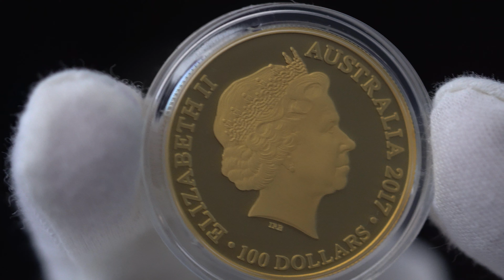Australia 2017 100$ Special Release 10th Anniversary Kangaroo at Sunset 1oz. Gold Proof Coin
1 oz Gold Proof Coin 100$ Special Release 10th Anniversary Kangaroo at Sunset

SPECIFICATION: 10th Anniversary Kangaroo at Sunset Gold Coin
Country Australia
Composition 0.9999/1000 AU
Diameter (mm) 34.00
Finish Proof
Mintage 500
Mint Royal Australian Mint / Australijska Mennica

W naszym sklepie numizmatycznym znajdziesz złotą monetę:
- Australia 2017 100$ 10 Rocznica Kangur o Zachodzie Słońca Złota Moneta Kolekcjonerska Bulionowa 1 Uncja
- Australia 2017 100$ Kangaroo at Sunset 1 oz. Pure Gold Coin
- Australien 2017 100$ Känguru im Sonnenuntergang 1 Oz Gold Polierte Platte Goldmünze

numismatic online shop,農曆,zlatá mince,cena złota, Sonder-Ausgabe zum 10 Jubiläum Kangaroo at Sunset, złota moneta kangur